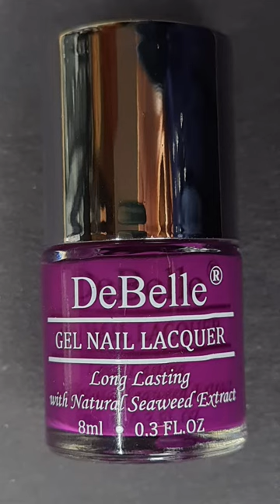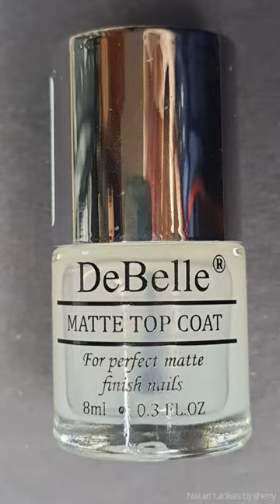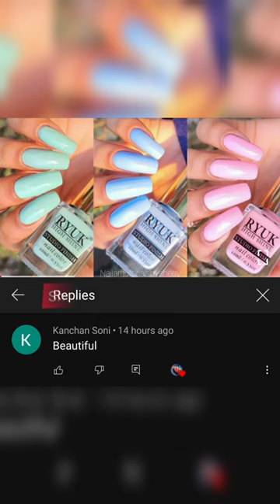Debelle gel nail lacquer swatches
Hi guys

I have received this pr package from Debelle cosmetics
So sharing Swatches will with you all.
luxe lotus is my favorite shade. 😇

💅 Debelle gel nail lacquer
shades:-
1. Luxe lotus

2. Copper glaze

3. Pretty petunia

Debelle Matte top coat

( for any enquiry / PR / collaboration )

xoxo8
sherry

do not use any content / any part of video , picture from this video without my permission